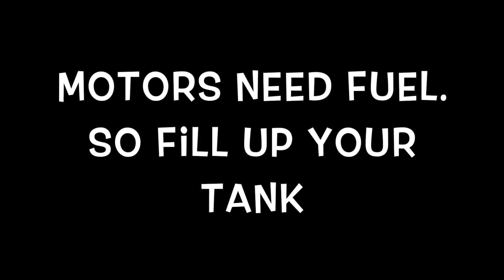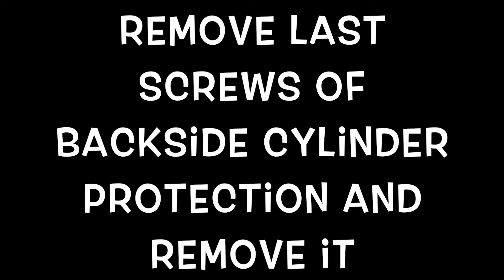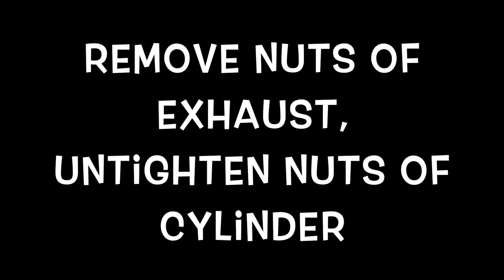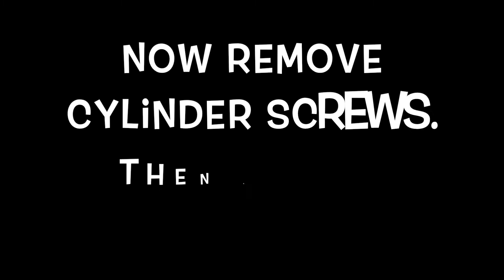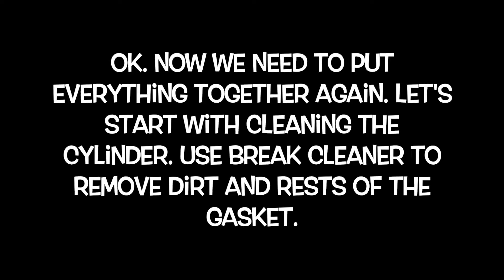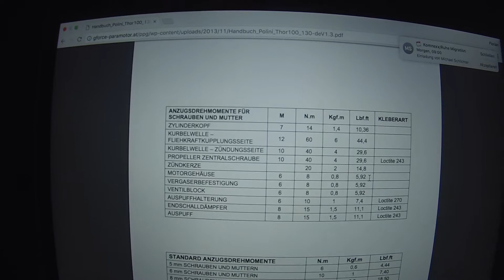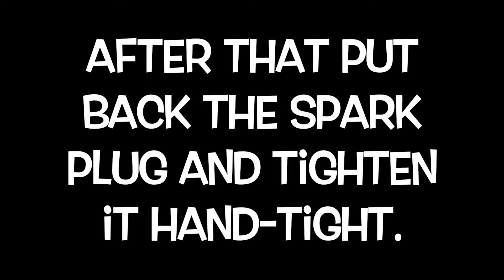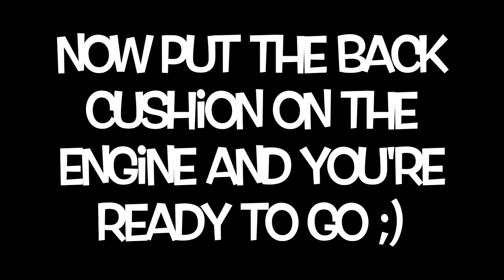How to replace the piston needle bearing of a Polini Thor 110ccm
We tried to show what steps need to be done in order to replace the piston needle bearing of a Polini Thor Paramotor engine.
I'm not a mechanic and it's the first time I've done sth like this.
Maybe it helps some people that are afraid to open their engine like you have to do if you want to change the cylinder gaskets or the needle bearing...
Be careful when you tighten the cylinder screws!
Use the right Nm settings and do it in at least 3 steps!
If you tighten too much, you can cause damage!

I assume no liability for potential damage that could be caused by taking the steps like I did! I'm not a professional and I can't guarantee I did it the right way!!!